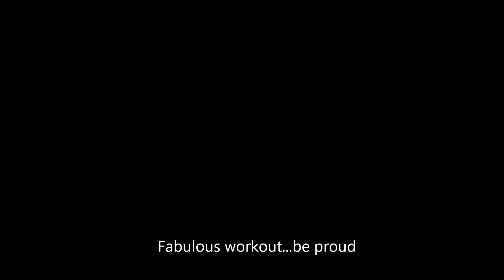Day 36 Week 6 - 8 Week Transformation Challenge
Day 36 Week 6